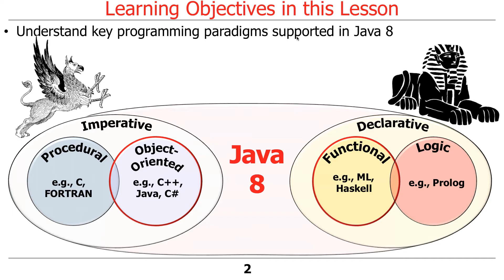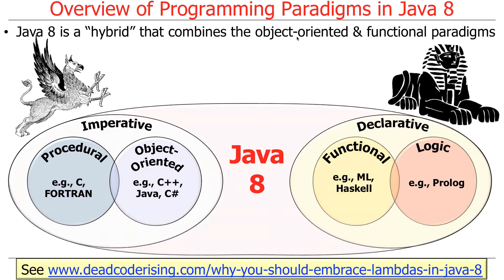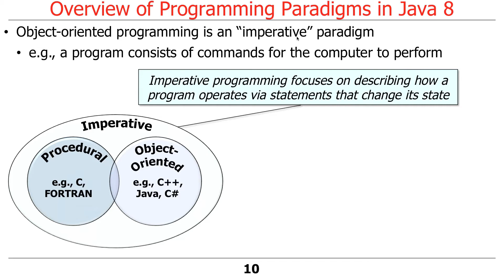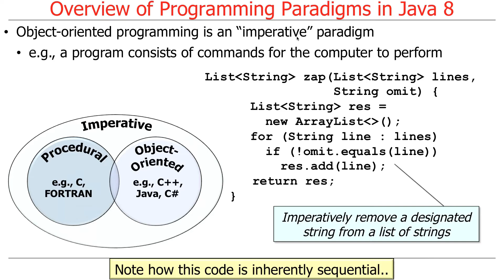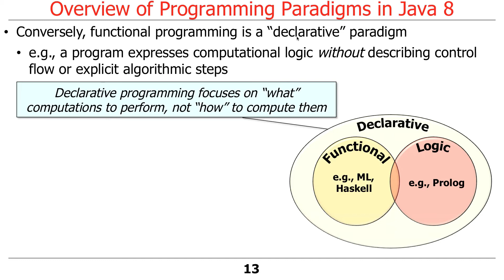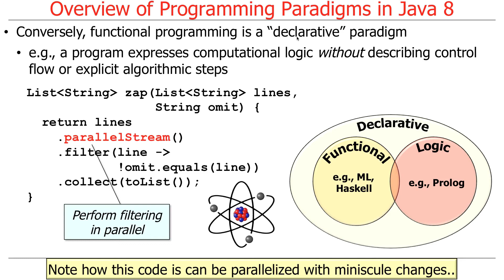Overview of Java 8 Programming Paradigms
This video gives an overview of the Java 8 programming language, focusing on its support for imperative (object-oriented) and declarative (functional programming) features.